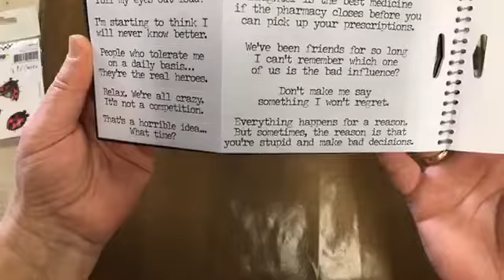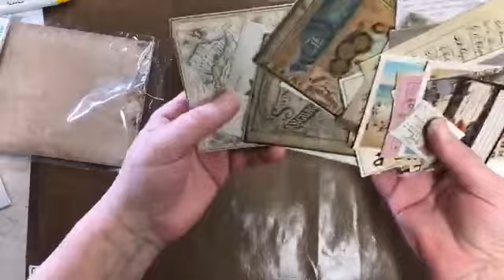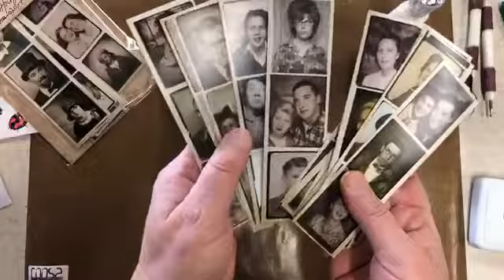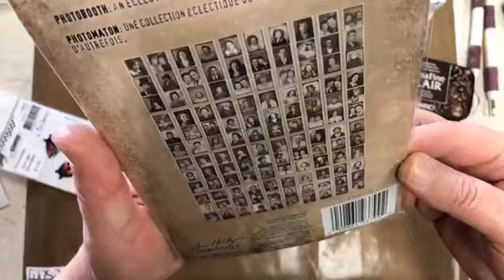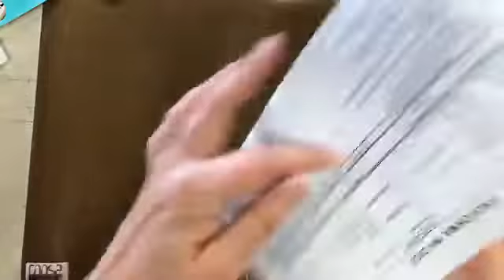Ladybugs and Butterfly on Wall